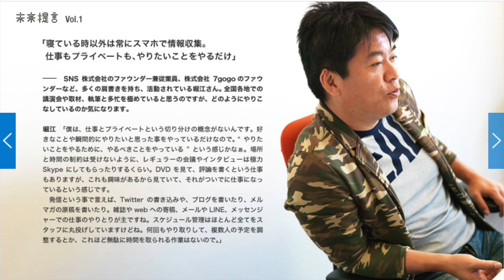堀江貴文 ホリエモン「au未来研究所」 が“未来”を語る ！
このビデオの情報堀江貴文　ホリエモン「au未来研究所」 が“未来”を語る ！
KDDI株式会社（本社：東京都千代田区、代表取締役社長：田中孝司）は、この度、コミュニケーションの未来を創造することを目的としたWEBサイト「au未来研究所」（

　「au未来研究所」は、「“スマホの次”を発明する研究所」として、未来のコミュニケーションのあり方を、お客さまや外部パートナーと共に創造する仮想のオープンラボラトリーです。
2014年度の活動を開始した2014年8月1日以降、未来の情報が集まる『キュレーションマガジン』を毎日更新しているほか、お客さまと共創する『オープンラボラトリー』では、オンラインでのディスカッションやさらには衣食住をテーマにした全3回のハッカソンを実施し、多くのお客さまにご好評いただいています。『オープンラボラトリー』では、スマホの次”の発明を目指し、お客さまや特別研究員と共創しながら、実際に15個のプロトタイプを製作しています。
　2014年10月30日（木）より公開した新コンテンツ『未来提言』では、“あの人が語る未来”をテーマに、第一線で活躍中の方々にお話を伺い、未来のヒントとなるメッセージをお届けします。

■第一回「未来提言」堀江貴文氏
『未来提言』第一回目に堀江貴文氏が登場し、広がりつつあるシェア文化に寄せる期待や未来予測のしかたのほか、「仕事」や「働く」ことについて語っていただいています。
「働かないで生きていくことはできる」、「満員電車に乗るなよ」、「スーツ着るなよ」など、飛び出したのは「ホリエモン」流の刺激的な発言の数々。その言葉の奥にある真意については「au未来研究所」内、『未来提言』のページにてご一読ください。
『未来提言』では堀江氏に続き、今後も各界識者の方々に未来を語っていただく予定です。